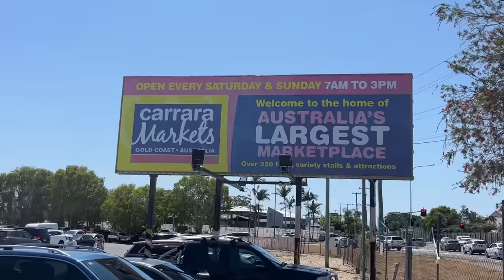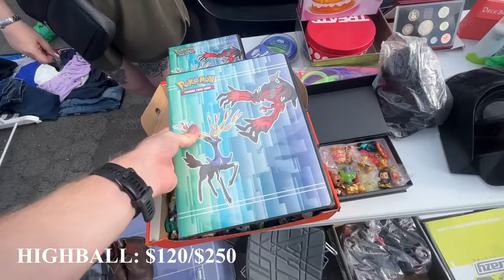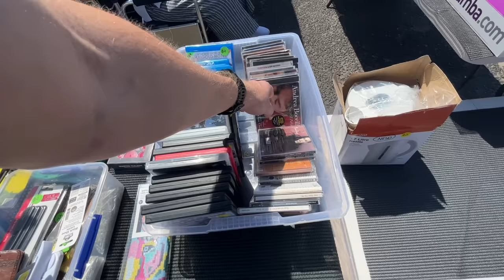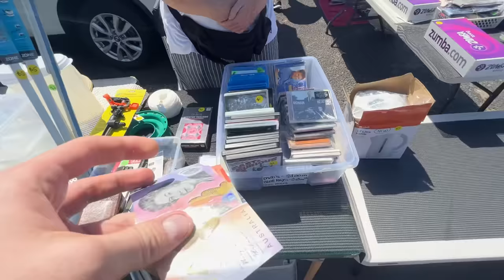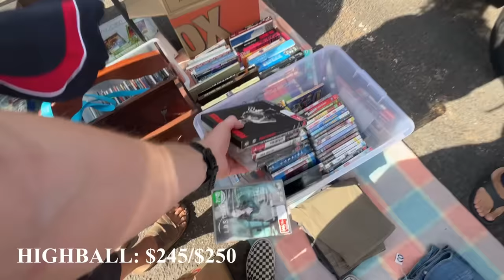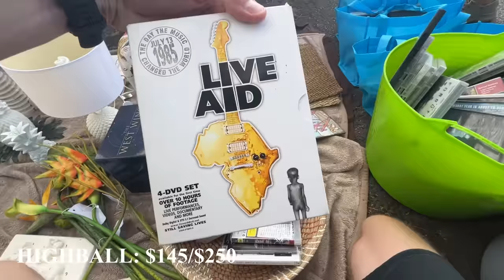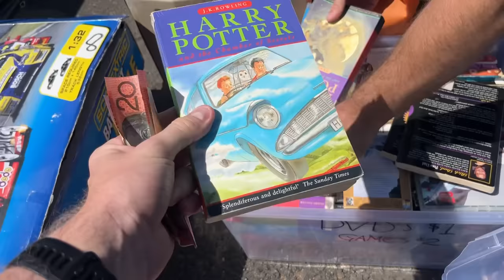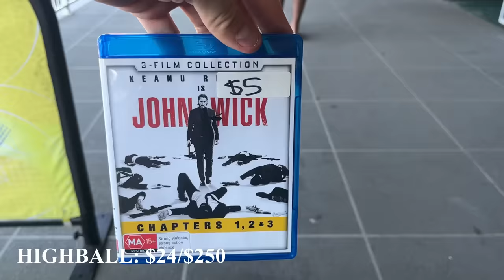I Highballed Flea Market Vendors